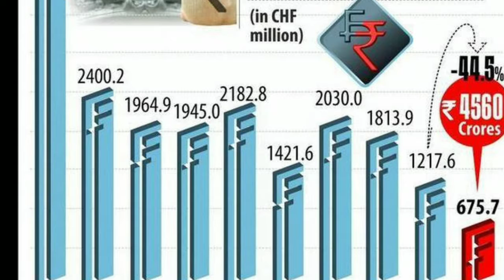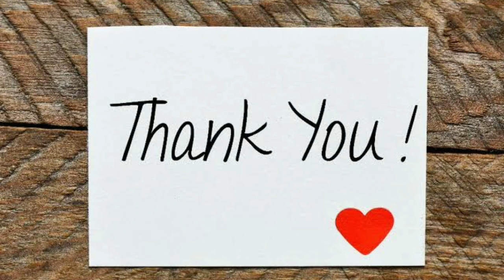சுவிஸ் வங்கியில் இந்திய பணம்- 300 கோடி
Indian Money in Swiss Bank